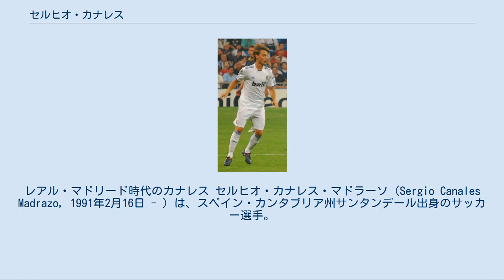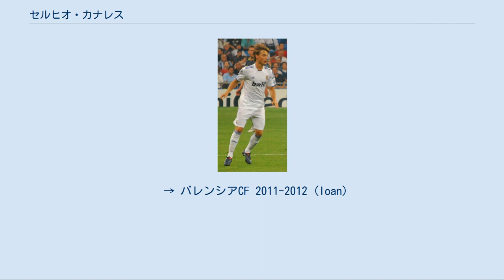セルヒオ・カナレス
レアル・マドリード時代のカナレス セルヒオ・カナレス・マドラーソ（Sergio Canales Madrazo, 1991年2月16日 - ）は、スペイン・カンタブリア州サンタンデール出身のサッカー選手。
レアル・ベティス所属。
 セカンドトップや左サイドハーフでのプレーが多いが、本人は「トップ下が最適」だと語っている。
 サン・アグスティンというクラブから2000年にラシン・サンタンデールの下部組織に加入した。
2008-09シーズンにトップチームに昇格し、2008年9月18日にUEFAカップのFCホンカ戦でデビューを果たした。
同年10月5日、CAオサスナ戦でリーガ・エスパニョーラ初出場を果たした。
2010年1月9日のアウェーでのセビージャ戦では自身の2得点でチームを1-2の勝利に導いた。
1週間後のレアル・バリャドリード戦でもゴールを決めた。
 これらの活躍から2009-10シーズン冬の移籍市場での動向が注目されたが、2010年2月、シーズン終了後に移籍金450万ユーロの6年契約でレアル・マドリードへ移籍することが発表された。
その後、まだラシン在籍中にも関わらず、レアル・マドリードのエンブレムにキスをしている写真がマルカ紙に掲載され、ラシンサポーターから批判を浴びた。
 8月4日のクラブ・アメリカとの親善試合でデビュー。
開幕戦のRCDマヨルカ戦でレアル・マドリードでのリーガデビューを飾った。
その後、レアル・マドリードの公式サイトにて、カナレスと同じくカンタブリア州出身のフランシスコ・ヘントから「今シーズン、君がこのカップを勝ち取ることを祈っている。継続性と献身があれば、私に並ぶことだってできる」と激励を受けた。
 しかし、開幕戦以降はあまり多くの出場機会を与えられず、11月10日のコパ・デル・レイ、レアル・ムルシア戦で先発出場した際も、ジョゼ・モウリーニョから「カナレスのプレーは好きじゃなかった」とハーフタイムで交代させられるなど厳しい状況にあり、その後の処遇が注目を集めていたが、モウリーニョから信頼を勝ち取れず2011年8月にバレンシアCF2年間のレンタル移籍が決定。
 シーズン序盤から主力として活躍するも、10月23日アスレティック・ビルバオ戦で右膝前十字じん帯を断裂し、最長6カ月の離脱となる。
翌年4月に復帰するも、4月22日UEFAヨーロッパリーグ準決勝、アトレティコ・マドリードとの第2戦で再び同箇所を痛め全治6カ月と診断され、そのままシーズンを終える事となった。
 シーズン中からバレンシアはレンタル期間延長や買取オプションの行使を希望しており、本人からも完全移籍を希望する発言が見られていたが、2012年7月19日、750万ユーロで完全移籍が決まった。
レアル・マドリードには2シーズンの買戻しオプションがある。
 2014年1月31日、レアル・ソシエダへ移籍。
契約期間は4年6ヵ月。
ソシエダでは主力となったが、2015年12月に行われた第17節の対レアル・マドリード戦でキャリア3度目となる左膝前十字じん帯断裂の重傷を負い、全治8ヵ月となった。
2016年9月のUDラス・パルマス戦で復帰、ソシエダでは4年半で160試合出場12ゴール23アシストを記録したが、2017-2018シーズンは途中出場も多く、2018年6月に契約満了により退団。
 2018年7月3日、レアル・ベティスに加入。
契約期間は4年間で移籍金はフリー。
カナレスの加入については同じサンタンデール出身で以前から高く評価していたキケ・セティエン監督たっての希望で、指揮官からの全幅の信頼を受けたカナレスは得意のドリブルと豊富な運動量で復活を印象付ける活躍を見せた。
 世代別代表にも選出されており、2008年にはU-17欧州選手権スペイン代表として優勝を経験した。
 ベティスでの活躍が認められて、2019年3月23日に行われたUEFA EURO 2020予選対ノルウェー戦で28歳にしてスペイン代表デビューを果たした。
 → バレンシアCF 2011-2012 (loan)